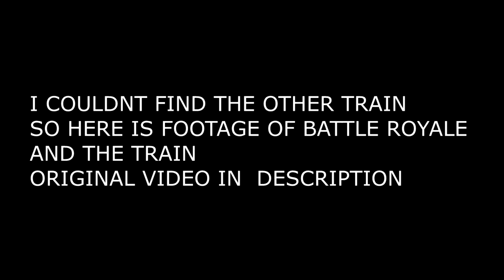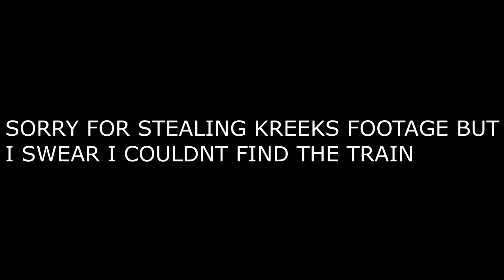Jailbreak NEW UPDATE! | BATTLE ROYALE & ADMIN POWERS | Roblox Jailbreak